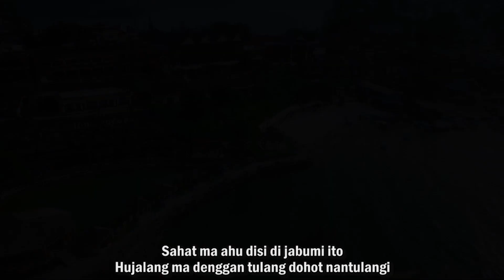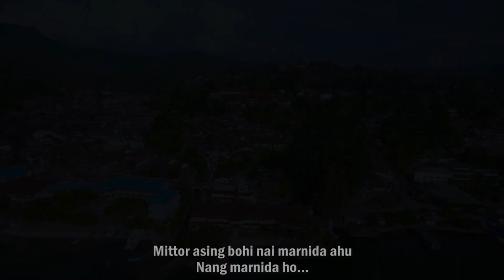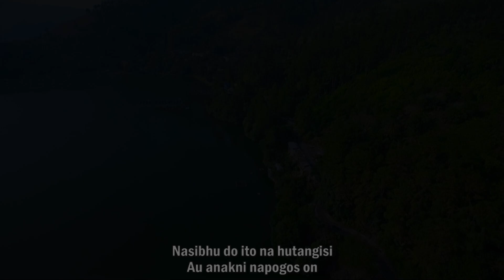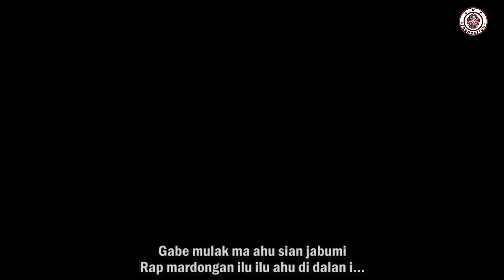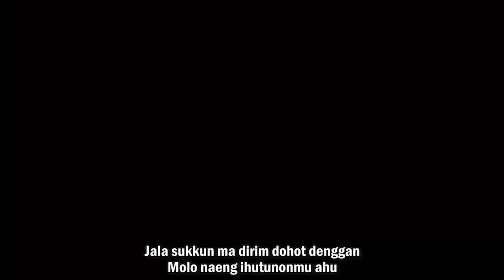OSCAR SITUMORANG | NUNGA RELA BE AU (OFFICIAL MUSIC VIDEO) | CIPT SERLI NAPITU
Produksi  : Serli Napitu Production
Judul  : Nunga real be au
Cipt : Serli Napitu
Artis : Oscar Situmorang
Arranger : Rafael Sitorus
Guitar : Joy Simbolon
Mix/mas : Udin BTB
Model : Model : Tambah Sinaga, Santa Novelia Fransischa Silitonga, I Wayan Gde Arya Wira Permadi
Produser: Serli Napitu

Lirik:

las situtu rohangku
didokhon ho tu au
naeng boanonmu au
patandahononmu au
tu natua - tuami

sahatma au di si
di jabumi ito
hujalangma denggan
tulang dohot nantulang i
alani las ni rohakku

Reff:

hape na so panagamanhi
dung diboto halak tulang i
karejokki...
pittor asing bohina i marnida au
nang marnida ho

gabe mulakma au sian jabumi
rap dohot ilu ilu au
di dalan i...
dangna ho na husalahon hasian
dang na ho na husolsoli
nasibhu do ito na hutangisi
au anakni napogos on.

jala sukkunma dirim dohot denggan
molo naeng ihuthononmu au
molo tung tinggalhononmupe au
nunga rela be au.

kembali ke: (**)